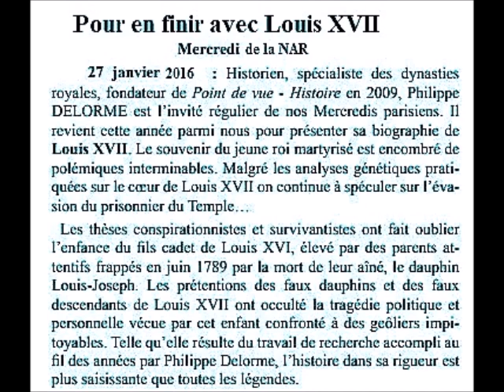Pour en finir avec Louis XVII - Philippe Delorme - Mercredis de la NAR - 27 janvier 2016